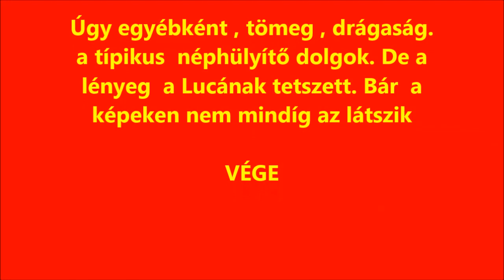R.K.V.t.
Ez is meg volt ebben az évben is.